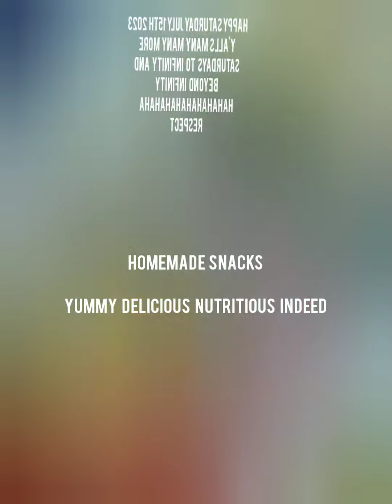happy Saturday July 15th 2023 y'alls many more Sats 2 infinity & beyond hahahahahahahahaha respect